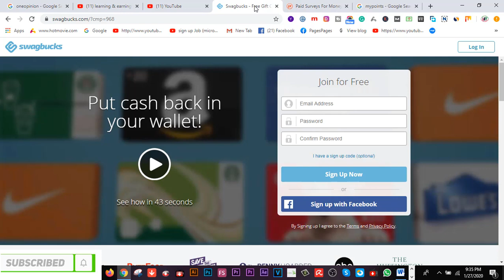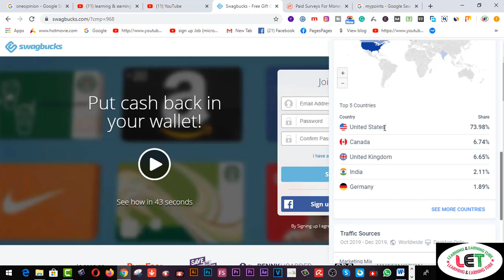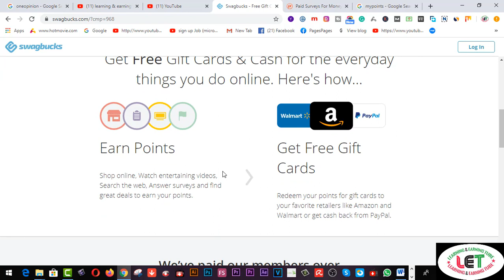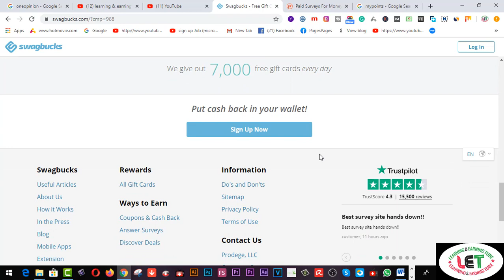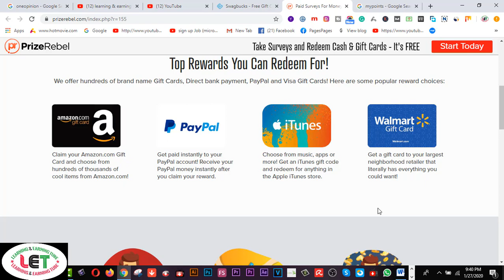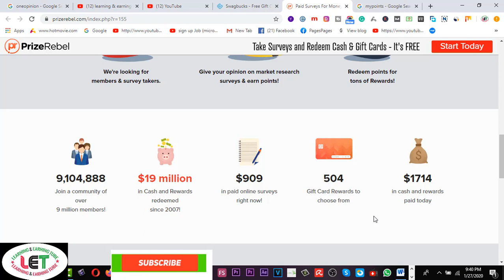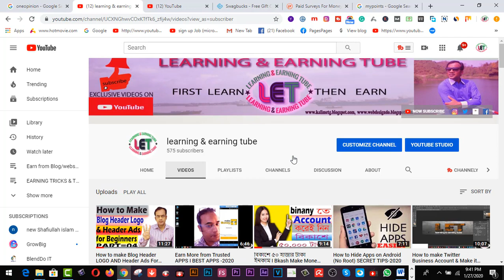Earn from best 2 Survey sites-2020 I TRUSTED Survey Sites -2020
Here you will find  Earn from best 2 Survey sites-2020 I TRUSTED  Survey Sites -2020

best survey sites 2020

survey junkie

make money on survey junkie

vindale research

2.  Facebook Group learning & earning tube
3. WEB DESIGN TUTORIAL & KNOWLEDGE:-

1. Earn Daily $75 Dollars From Google Survey Full Bangla
2.Earn more by Fiverr Gig Editing | How To Edit My Fiverr Gig Information ( update 2019)
3.Earn Daily $75 Dollars From Google Survey Full Bangla
4.singapore আইপি  নিজে  নিজেই চেক করুন - singapore visa IPA check MOM Updates 2019
5.Spin & Earn Money App Bkash App Payment | Online Income Bangla 2019
6. Earn and Hire from Bangladeshi site hirekoro.com সরাসরি ১০০% বিকাশ/ব্যাংক পেমেন্ট । *Must watch*
7. Brave browser থেকে মাসে ২২,০০০ টাকা আয় করুন, পেমেন্ট না পেলে আমি দিব
8. how to sign up on 4 Microworkers websites to earn More -2019
9. Upwork English spelling test (U.S version) answers 2019
10. Upwork English spelling test (U.K version) and Answers 2019
11. 2019 Upwork Readiness Test and Answers ( GET 5 out of 5)

12. ৯ টি সাইট থেকে ফ্রিতে সহজে লাখ টাকার আর্থিক অনুদান নিন । পেমেন্টঃ পেপাল ও ব্যাংক
৯ টি সাইট থেকে ফ্রিতে সহজে লাখ টাকার আর্থিক অনুদান নিন ।
13.9 free trusted sites for selling Logo-2019 II Amazing sites for selling logo
14. KajKey.com -থেকে-আয়-করবেন-যেভাবে II how to earn by BID on KajKey.com
15.10 best & free fundraising websites for all-2019 II fundraising websites